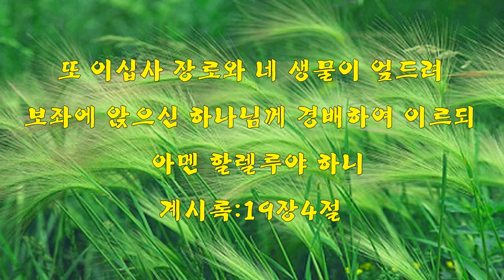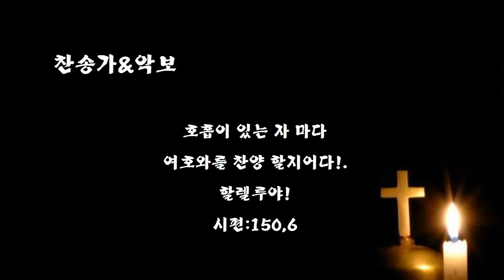[악보&찬송] 29장, '성도여 다 함께' 통29 (찬양)